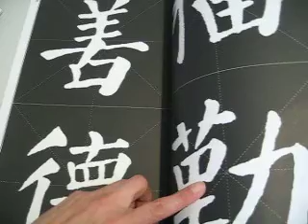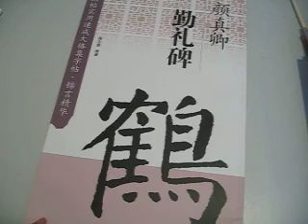Calligraphy book, Yan style 04, 颜体